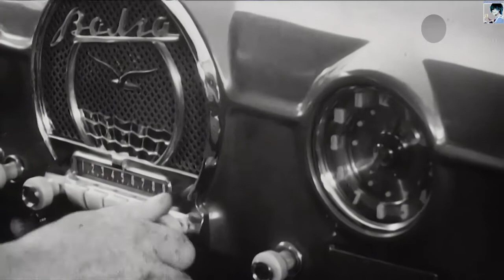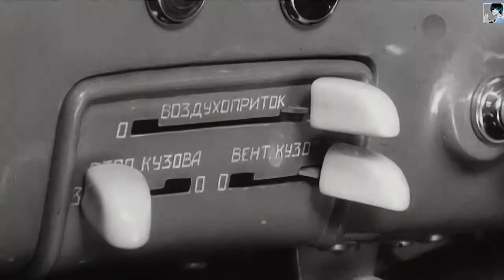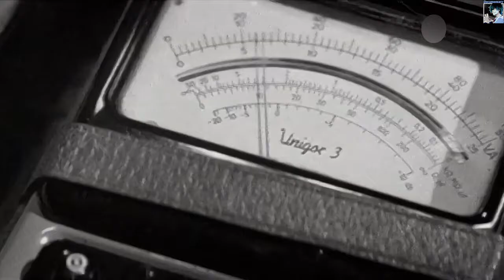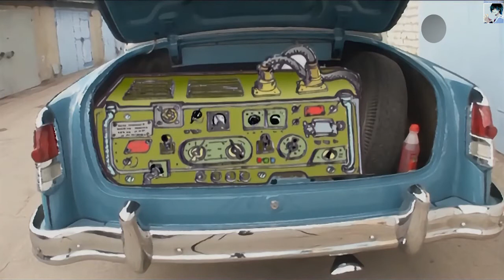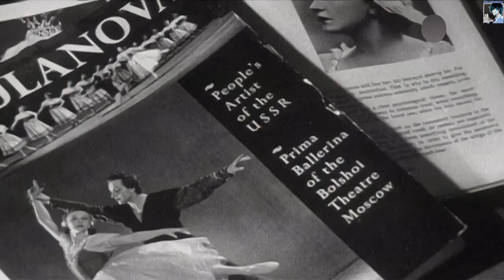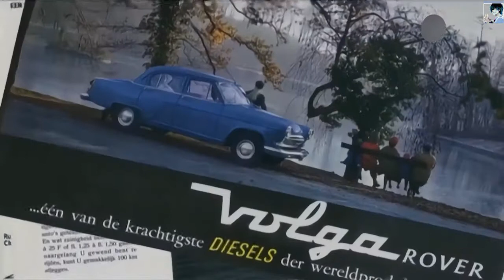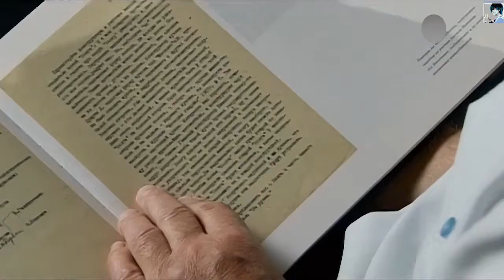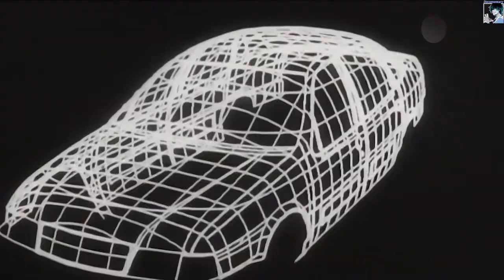История создания Волги (720p)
Первоначально этот проект носил название «Звезда»... Но даже переименованная в «Волгу», машина не потеряла статуса звезды первой величины. В ней все было непривычно: внешний вид и внутреннее убранство, компоновка и конструкция агрегатов. «Волга» завоевала всенародную любовь на Родине и объективное уважение за рубежом. О блеске и нищете, о взлете и падении звезды по имени «Волга» рассказывает этот ролик.